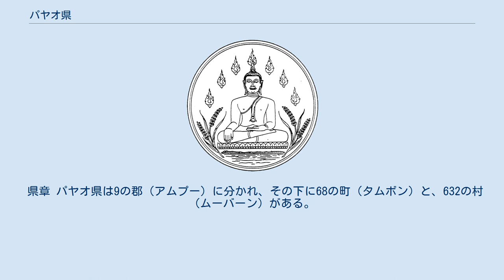パヤオ県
パヤオ県（パヤオけん、タイ語: จังหวัดพะเยา）はタイ・北部の県（チャンワット）の一つ。
ナーン県、プレー県、ラムパーン県、チエンラーイ県と接し、ラオスとも国境を接する。
 市内はクワーンパヤオ湖のほとりにあり、ルワン山（1,697m）、クンメーファート山（1,550m）、クンメータム山（1,330m）などの高い山々に囲まれている。
 パヤオは歴史上しばしば繰り返されたように雲南方面の民族がタイに南下してくるさい、最初に到達する大型の盆地である。
土地が肥沃で風光が穏やかであるため、ラーオ族やヤオ族など多くの民族がこの地に足跡を残した。
 1096年にはチョームタム王によってパヤオ王国が建国された。
これは小規模なムアン（部族国家）であったが、タイ族の歴史上で最初期に属する国であり、一般にタイ史上最初の国家とされるスコータイ王国の建国よりも一世紀半ちかく先行する。
 13世紀にはパヤオ王国の中興の英主とされるガムムアン王が、チエンマイのラーンナータイ王朝のマンラーイ王や、スコータイ王国のラームカムヘーン大王と同盟してその勢力を確立した。
この同盟の経緯は多分に伝説的な物語として伝えられているが、実際には当時すでに大理国やパガン王朝を征服し、雲南・ビルマ方面からタイをうかがっていたモンゴル帝国（元朝）の侵攻に備えたものといわれる。
ガムムアン王の時代にパヤオ王国は北東に向かって勢力を拡張し、王国の歴史上最大の版図を築いた。
 しかしこの三王の盟約は王たちの個人的な信頼関係に基づくものであり、王たちが世を去るとともに実質的な意味を失った。
ガムムアン王の死後、パヤオには周辺諸国の侵攻が繰り返され、王国は次第に衰退へと向かった。
1338年にはラーンナータイの属国とされたうえ、その後ビルマのタウングー王朝の軍に占領されてパヤオの町は廃墟と化した。
 1865年から1890年にかけてホー戦争の戦場となった。
 近代に入り、1897年にチエンラーイ県の領域となったが、1977年8月28日に県として独立した。
 パヤオは、かつてタイ全国でももっとも貧しい県のひとつであったが、現在では改善されつつある。
また県内にはヤオ族やモン族などの少数民族が多く居住し、彼らの多くは社会的に困難な境遇にある場合が多い。
10数年前までは、こうした背景によりパヤオの貧困イメージを強める要因となっていた。
パヤオ在住のタイ人と少数民族の実態が区別されずに語られることも多々あったため、パヤオ自体のイメージがきちんと確立されずにいた傾向がある。
 パヤオはタイ有数の古都として、また風光明媚な湖に面する点からも観光地としての潜在的な価値があるため、少数民族の経済状況、生活状況は次第に改善されていく可能性がある。
なおパヤオは日・タイ両国共同の貧困対策キャンペーンの対象となっているほか、YMCAをはじめ多くのNGO団体が少数民族の支援や人身売買撲滅などの活動を行なっている。
 県章 パヤオ県は9の郡（アムプー）に分かれ、その下に68の町（タムボン）と、632の村（ムーバーン）がある。